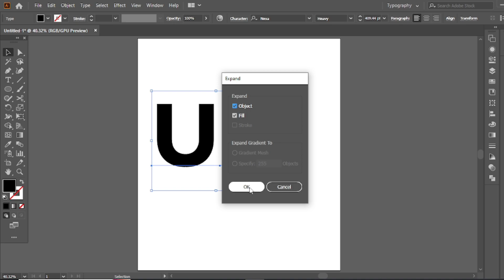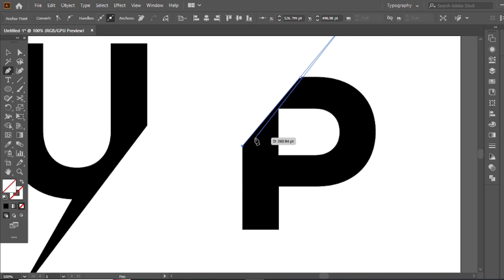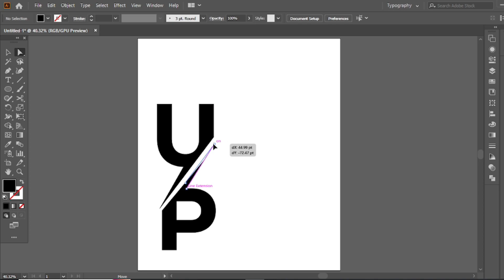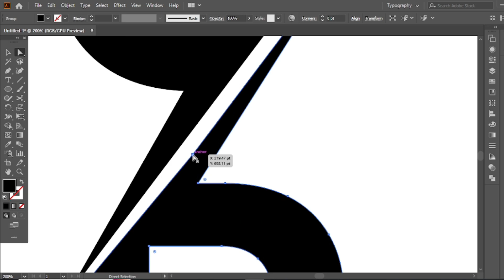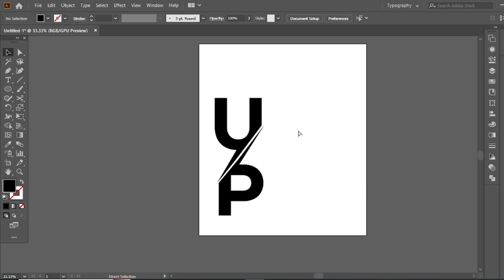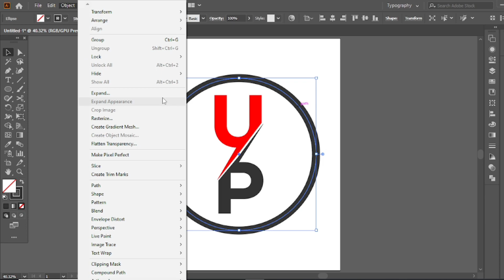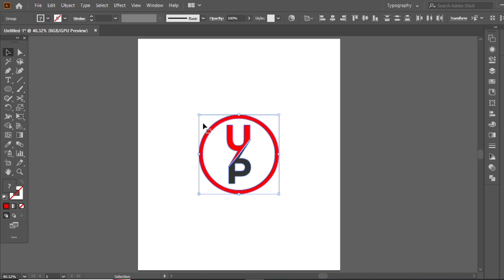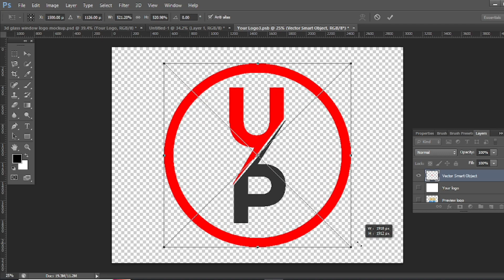Modern Letter Logo Design : Design Ideas for Beginners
THANKS!